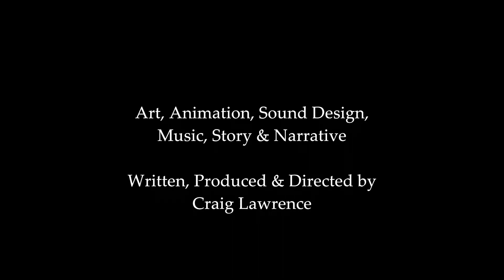Scary Sewers | Golgotha